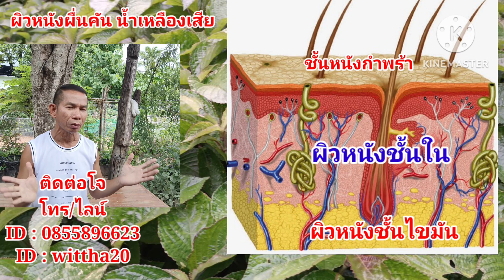ผิวหนังผื่นตุ่มคันผิวหนังสีดำปวดเมื่อยอ่อนแรง@สมุนไพร โจฮักนะสารคาม ลุงโจสมุนไพร EP.1711